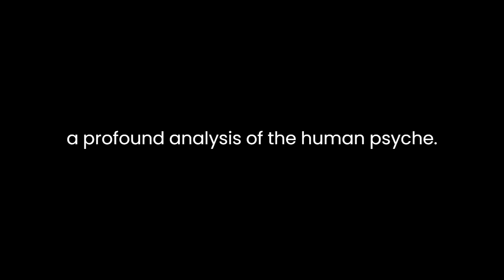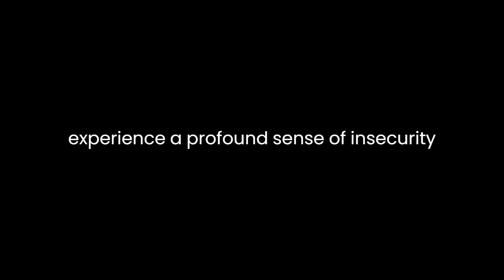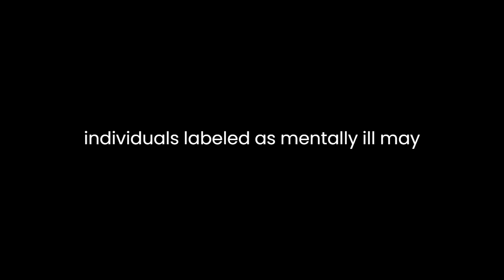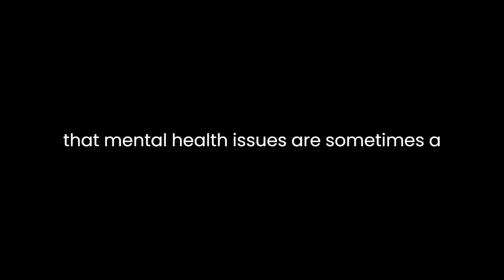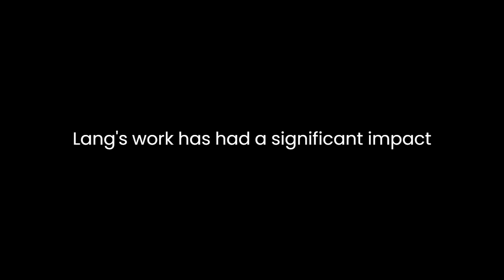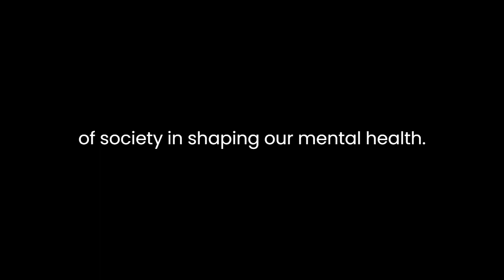"The Politics of Experience/The Bird of Paradise" By R.D. Laing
"The Politics of Experience/The Bird of Paradise" by R.D. Laing is a groundbreaking work that delves into the intricacies of human experience, mental illness, and the societal constructs that influence our perceptions. This thought-provoking book, published in 1967, challenges conventional views on madness and offers a profound analysis of the human psyche.

Laing, a Scottish psychiatrist, begins by dissecting the concept of "normality" in society. He argues that our definition of normality is constructed by those in power, and anyone who deviates from this constructed norm is often labeled as mentally ill. Laing contends that this societal labeling can be a form of oppression and control, inhibiting individuals' freedom of thought and expression.

One of the central ideas in the book is the concept of "ontological insecurity." Laing suggests that many people in society experience a profound sense of insecurity about their existence and place in the world. This insecurity often manifests as anxiety, depression, or other mental health issues. Laing's exploration of this concept provides valuable insights into the human condition and the roots of psychological distress.

Throughout the book, Laing emphasizes the importance of understanding the subjective experience of those who are labeled as mentally ill. He argues that traditional psychiatric approaches often fail to consider the unique perspectives and experiences of individuals struggling with mental health issues. By neglecting this aspect, he believes that we perpetuate a cycle of dehumanization and stigmatization.

In "The Bird of Paradise," a metaphorical narrative within the book, Laing presents a powerful allegory for the human condition. He tells the story of a bird that is born in captivity and raised in a sterile environment, never experiencing the natural world. When the bird is finally released into its native habitat, it is unable to adapt and faces extreme challenges. This allegory highlights the difficulties that individuals labeled as mentally ill may encounter when reintegrating into society after treatment.

Furthermore, Laing criticizes the medicalization of mental illness. He argues that psychiatric diagnoses and treatments often focus on suppressing symptoms rather than addressing the root causes of psychological distress. He suggests that traditional psychiatry tends to pathologize normal responses to a dysfunctional society, and this approach can lead to overmedication and a lack of genuine understanding.

"The Politics of Experience/The Bird of Paradise" also addresses the role of family dynamics in mental illness. Laing suggests that familial relationships can be a source of emotional turmoil and that mental health issues are sometimes a result of these troubled relationships. He calls for a more holistic approach to therapy that involves the entire family and acknowledges the impact of familial dynamics on individual mental health.

In terms of politics and society, Laing argues that the prevailing power structures often contribute to the oppression of marginalized groups and exacerbate mental health issues. He critiques the social institutions that perpetuate inequality and argues that true healing cannot occur without addressing these systemic issues.

Laing's work has had a significant impact on the field of psychiatry and psychology, as well as on the broader discourse on mental health and society. His emphasis on empathy, understanding, and the subjective experience of individuals challenged the dominant paradigms of his time. While some of his ideas have been controversial and have faced criticism, "The Politics of Experience/The Bird of Paradise" remains a seminal text that continues to inspire discussions on the nature of mental illness and the societal forces that shape our lives.

In conclusion, R.D. Laing's "The Politics of Experience/The Bird of Paradise" is a thought-provoking exploration of the complexities of human experience, mental illness, and societal norms. Laing's critique of traditional psychiatric approaches, his emphasis on empathy and understanding, and his allegorical narrative all contribute to a profound analysis of the human condition. This book challenges readers to reconsider their preconceived notions about madness, normality, and the role of society in shaping our mental health. It remains a relevant and influential work in the fields of psychology, psychiatry, and social theory.